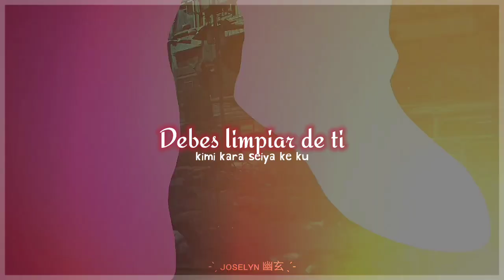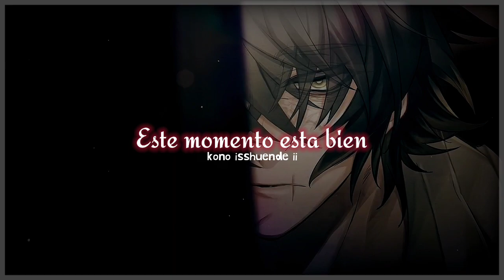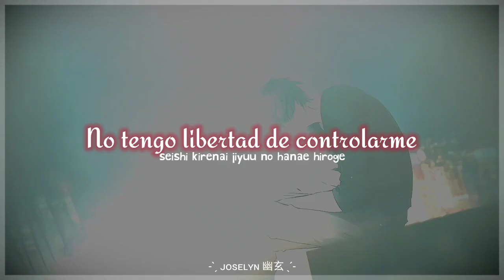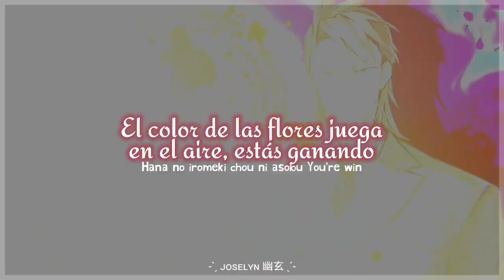Slow Damage; Opening (sub español) full versión 🍷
🎥sɪ ᴠᴀs ᴀ sᴜʙɪʀ ᴍɪs ᴠɪᴅᴇᴏs ᴀ ᴛᴜ ᴘᴀ́ɢɪɴᴀ ᴄᴏʟᴏᴄᴀ ᴜɴ ʟɪɴᴋ ᴀ ᴍɪ ᴄᴀɴᴀʟ.
✔Este contenido es por y para fans, ninguna de las imágenes y audio aquí presentados es de mi propiedad.